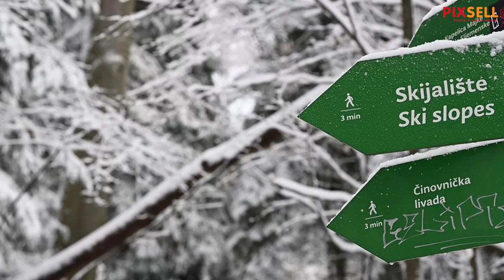Prekrasan dan na Medvednici prekrivenoj snijegom